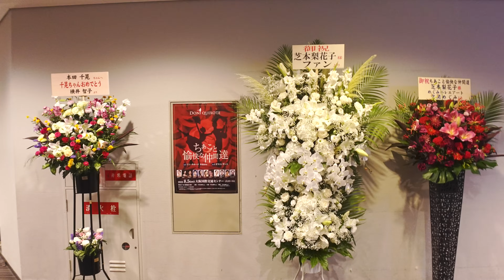夫婦で【ちあこと愉快な仲間達】観てきた。バレエ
2023年8月5日
大阪国際交流センター 大ホールで行われました
バレリーナでYouTuberの【ちあこ】こと
本田千晃さん主催の
「ちあこと愉快な仲間達」を 観劇してきました。
つい先日まで
「スロバキア国立バレエ団」に在籍されていた彼女の
帰国後初の興行です。
現在では「スターダンサーズ・バレエ」に所属され
錚々たるメンバーと共に
バレエ観覧の初心者にも優しい演目で行われました。
来場された皆さんも終始楽しそうに観覧されていましたよ。
会場には スロバキア国立バレエ団での盟友
中田 里桜さんも いらっしゃいました。